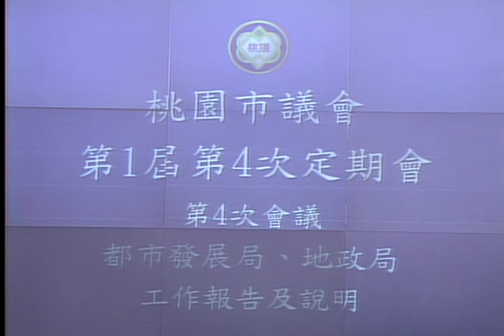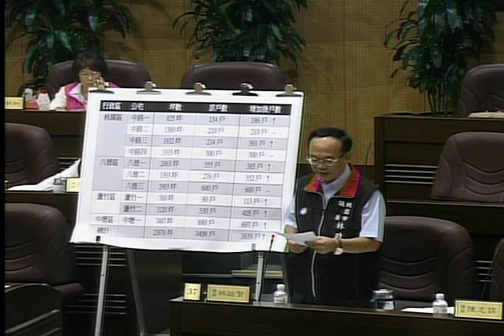桃園市議會 20160922 2 都市發展局、地政局 工作報告及說明 【議會演哪齣？】